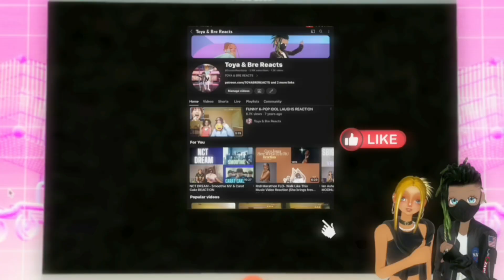KPOP Marathon Aespa Double Reaction |Both songs are different & in their universe!!!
* Welcome to Toya & Bre Reacts Channel!

* - [ ] Aespa 에스파 'Long Chat (#♥)' Universe Reaction  | Ethereal World for her vocals!!!
* - [ ] Aespa 에스파 'Live My Life' Universe Reaction